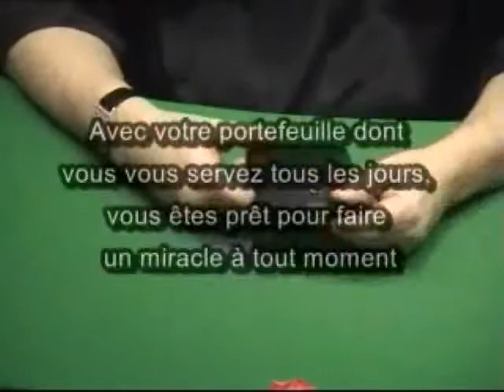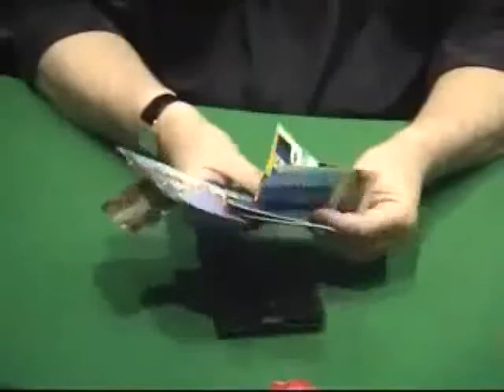Pocket Wallet Set (With DVD) by Dominique Duvivier - DVD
New tool, new performance, this portfolio is designed for your credit cards, your cash, credit card vouchers, etc ... will allow you crazy routines that you do not even suspect the possibilities in your wildest dreams. It is supplied with a leather wallet looks in that you can use every day with or ... For More Details and Purchase,